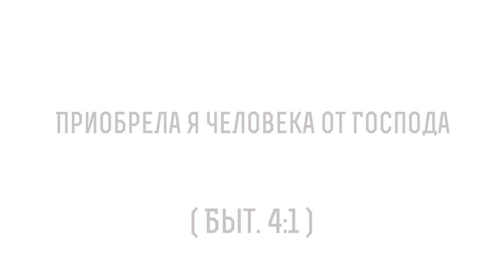Приобрела я человека от Господа (Бытие 4:1) Протоиерей Димитрий Сизоненко. Толкование Ветхого Завета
В сегодняшнем видео с Протоиереем Дмитрием Сизоненко рассуждаем на тему трудных мест в Библии, говорим о том, что значит "Приобрела я человека от Господа", из книги Бытие 4 глава 1 стих и касаемся следующих тем:

🔸 О рождении Каина
🔸 О Каине и Авеле
🔸 Об истории как в мир вошли смерть и насилии
🔸 О том, что в Библии любое имя содержит в себе пророчество
🔸 О значении имени Каин
🔸 О жизни Каина
🔸 Об основании цивилизации
🔸 О первом городе
🔸 О потомках Каина
🔸 О том, что Авель - пастырь
🔸 О нарицательности имени Авель в Библии
🔸 О фразе "все суета сует"
🔸 О значении слова "суета"
🔸 О прекрасной иллюстрации в Псалмах что значит человек как сын Авеля
🔸 Об образе человека как дуновение ветра
🔸 О том, что Каин это приобретение, а Авель исчезнет
🔸 О потомстве Авеля
🔸 О Сифе
🔸 О рождении первого религиозного человека Энос
🔸 О том, что из рода Сифа и Эноса происходит Ной
🔸 О том, что только потомки Авеля переживут потоп
🔸 О том, что Апостол Петр говорит что только 8 человек сохранятся в ковчеге
🔸 О повторении образа Авеля в Евангелии
🔸 О том, почему Авель назван пророком
🔸 О словах Апостола Павла об одобрении Авеля как праведника
🔸 О крови Авеля, которая вопиет к Богу
🔸 Об образе того, что у Адама два сына
🔸 О том, что кроткие наследят землю
🔸 О словах Апостола Павла об Авеле
🔸 Об истории допотопного человечества
🔸 О главной истории нового человечества
🔸 О вечной актуальности Библии
🔸 О предупреждении Библии